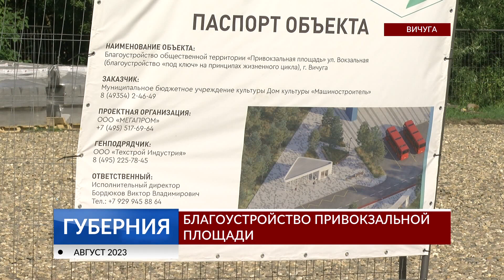Благоустройство Привокзальной площади в Вичуге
Ивановская область остается лидером среди регионов по количеству проектов, победивших во Всероссийском конкурсе благоустройства. В этом году воплотят три проекта, а еще три заявки выиграли грант. Но эти территории благоустроят уже в будущем году. Как идут работы по благоустройству Привокзальной площади в Вичуге - в репортаже.